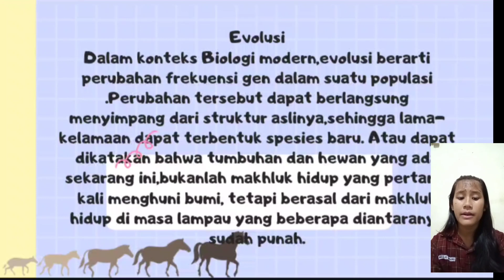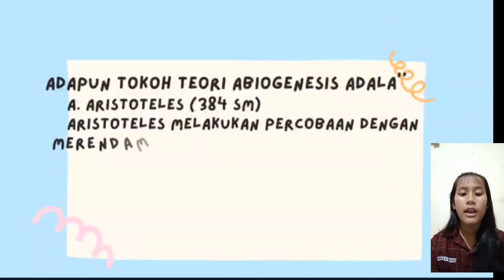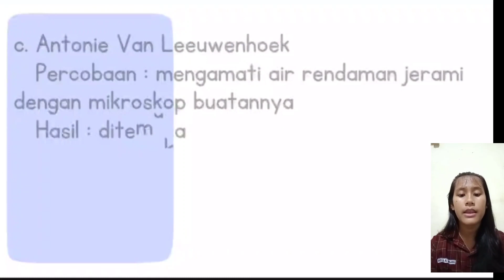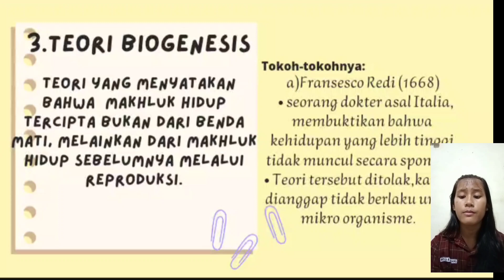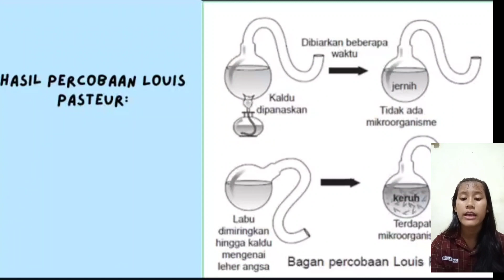Teori Asal-usul Kehidupan- Bella Novita Girsang KLS 12 IPA-1